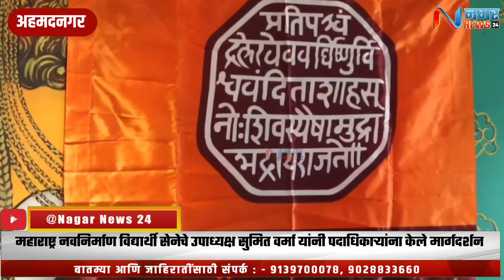अहमदनगर - "महाराष्ट्र सैनिक संवाद यात्रेच्या" पार्श्वभूमीवर अहमदनगर मध्ये मनसेची बैठक संपन्न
"महाराष्ट्र सैनिक संवाद यात्रेच्या" पार्श्वभूमीवर अहमदनगर मध्ये मनसेची बैठक संपन्न

महाराष्ट्र नवनिर्माण विद्यार्थी सेनेचे उपाध्यक्ष सुमित वर्मा यांनी पदाधिकाऱ्यांना केले मार्गदर्शन